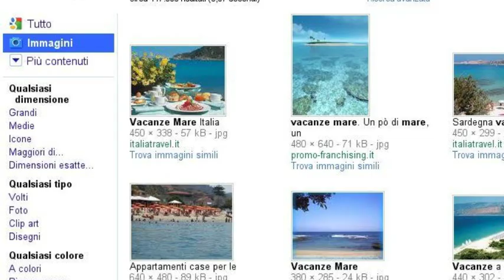Il futuro del paese invisibile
Quasi nessuno ne sa qualcosa...
210.700 metri quadrati: le dimensioni
450 milioni di euro: il costo
700.000 container: il traffico
se volete sapere: